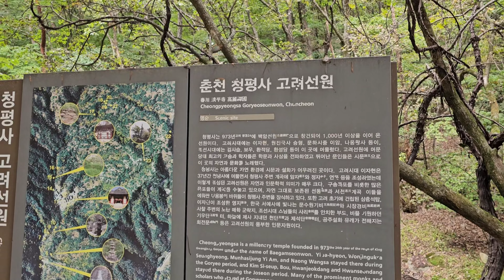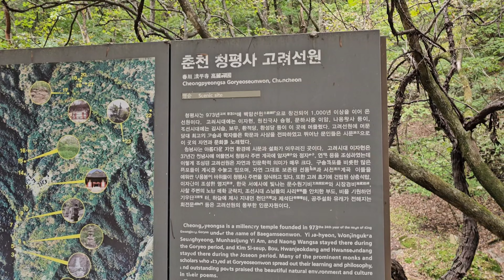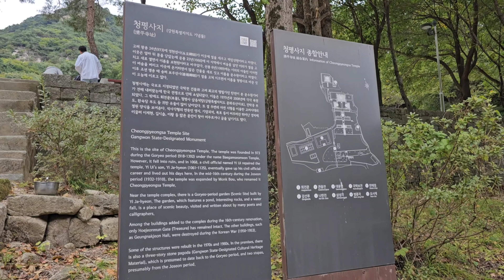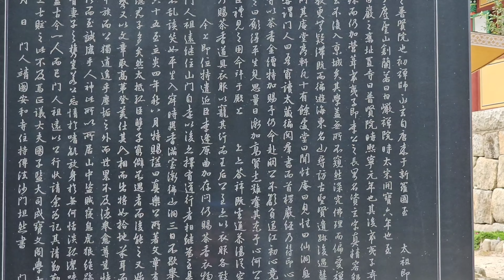[CNN 선정 한국의 아름다운 사찰] 오봉산 청평사_ 자연과 어우러진 고려시대 사찰_ the most beautiful temples_